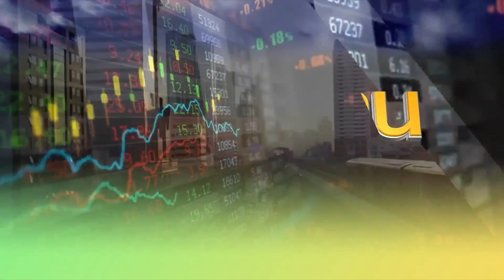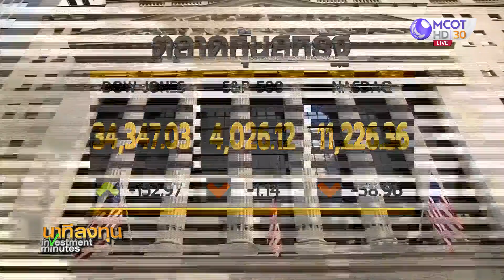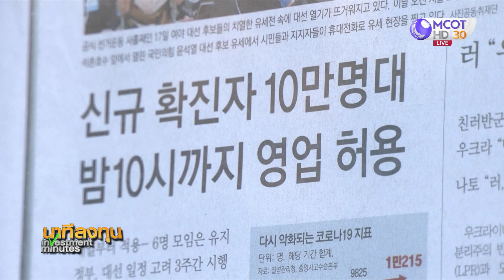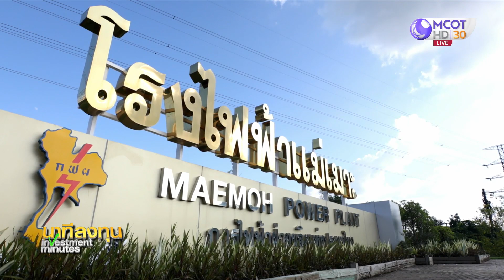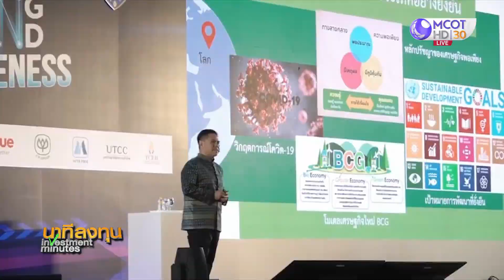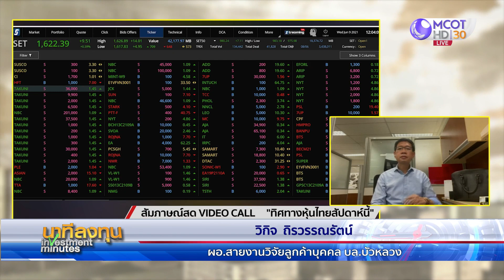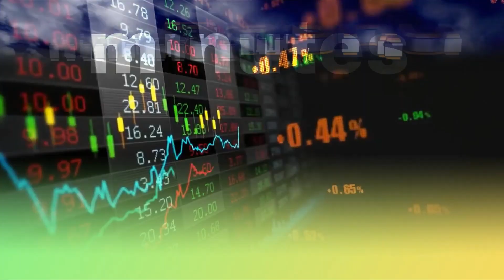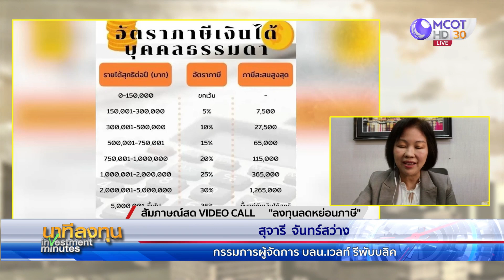นาทีลงทุน วันจันทร์ที่ 28 พฤศจิกายน 2565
• ดาวโจนส์ปิดบวก การซื้อขายยังซบเซา
• หุ้นยุโรปปิดบวก 6 สัปดาห์ติดต่อกัน
• ราคาน้ำมันดิบปิดร่วง กังวลดีมานด์ลดลง
• ทองปิดบวก ขานรับคาดเฟดชะลอขึ้นดอกเบี้ย
• หอการค้าไทยคาด GDP ปีหน้าโต 3.5-4%
• ทิศทางหุ้นไทยสัปดาห์นี้
• ลงทุนลดหย่อนภาษี